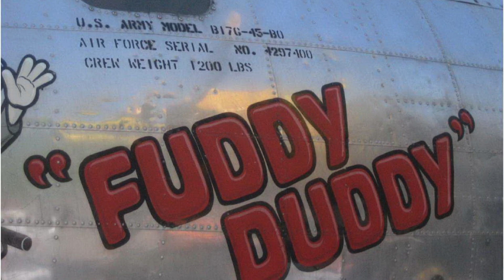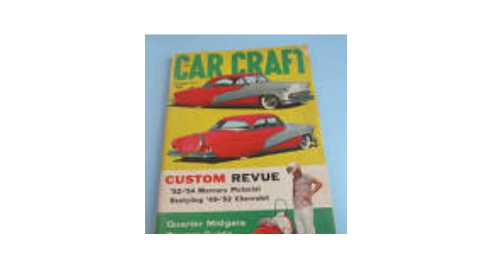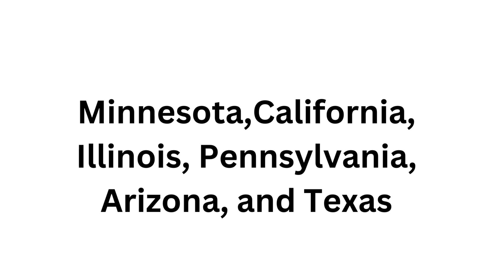Fuzzy Dice: Car Culture's Iconic Origins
My opinions are based on my own personal experience and research. I never recommend poor quality products or create false reviews to make sales.